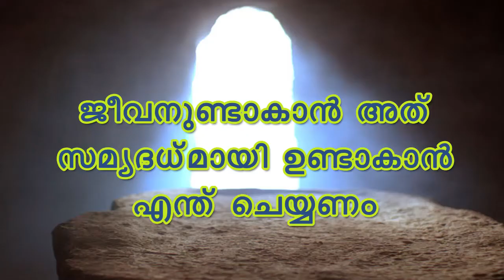SVM - Spiritual Talk-ജീവന്‍ അത് സമൃദധമായി ഉണ്ടാകുവാന്‍ എന്ത് ചെയ്യണം-Fr Tony Joy Kuzhuppillil C.ss.R